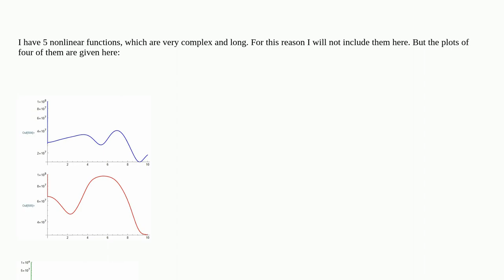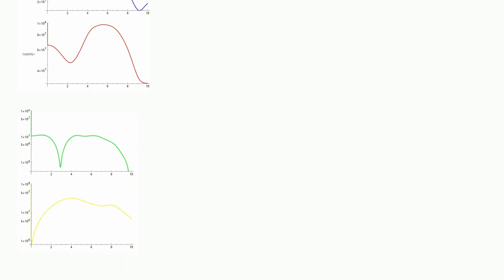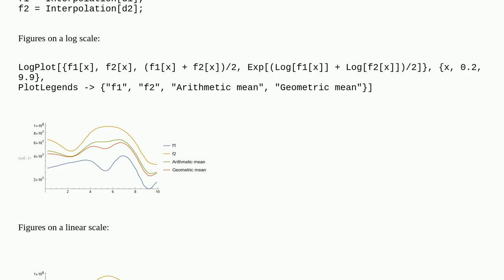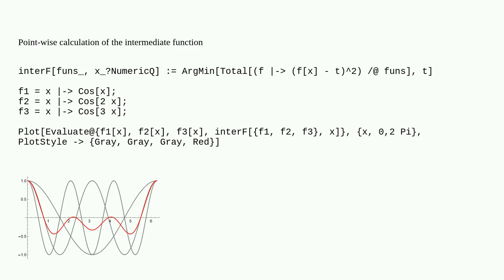How can I find an intermediate function between a set of functions?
A special thanks goes out to the community

  fitting nonlinear